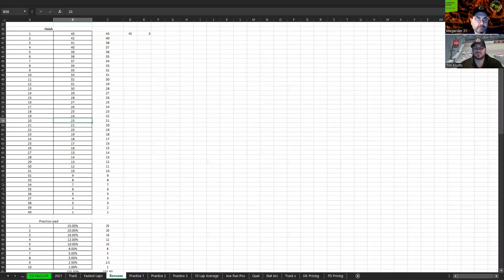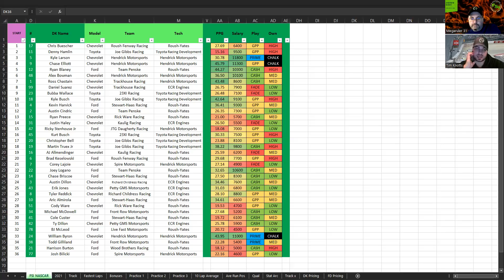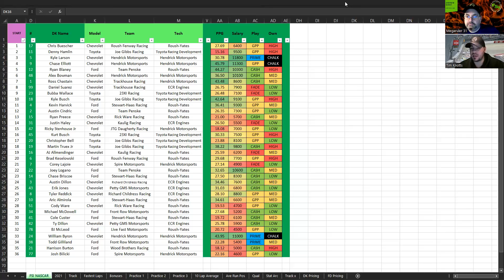FSI NASCAR DFS Preview Show - Duramax Drydene 400 at Dover Motor Speedway - DraftKings Plays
Nascar Cup Series takes on the Monster Mile for the Duramax Drydene 400 at Dover Motor Speedway!   @Megaruler31 @TKNation47 break down their favorite plays, values and sleepers for todays DraftKings slate.